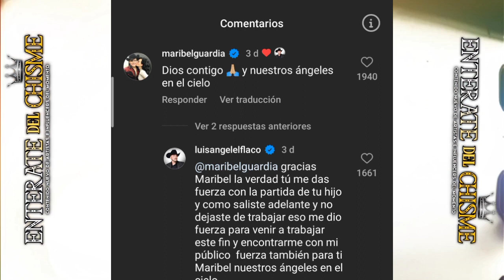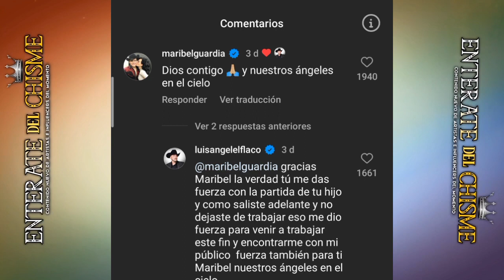MARIBEL GUARDIA LE DEJA MENSAJE A LUIS ANGEL "EL FLACO" TRAS LA MUERTE DE SU HIJA